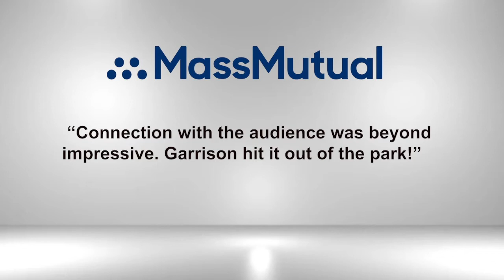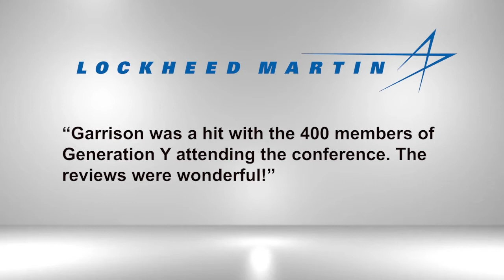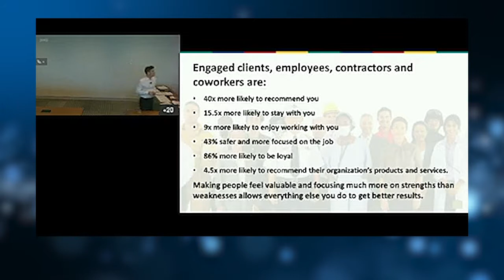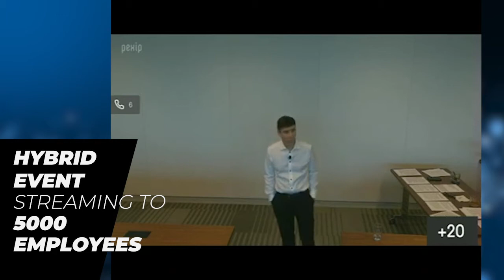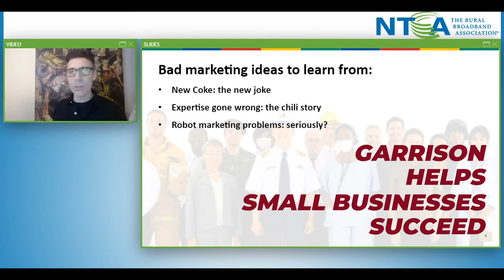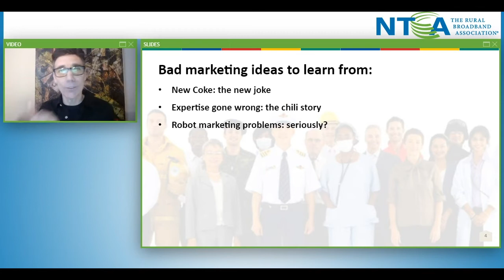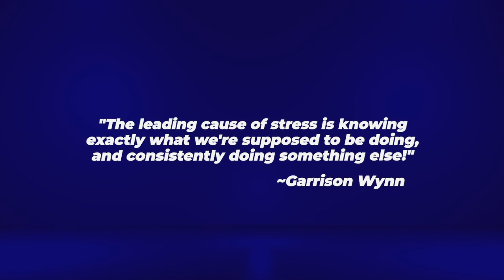Onsite and Virtual Speaking Footage | Keynote Speaker Garrison Wynn 2020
"Garrison was everything we asked for in a keynote speaker and more. Not only did he engage and energize the crowd; he got a standing ovation and connected with them on their level. He delivered a laughter-filled keynote address with a powerful message. I loved the way he spoke to every meaningful objective and brought new material that was relevant to the event. Fantastic! Couldn’t be happier." ~ AMERICAN EXPRESS

VIRTUAL PRESENTATION OPTIONS
As an experienced virtual presenter, Garrison can deliver any of his keynotes in multiple formats depending on your specific needs.

"Great speaker, great virtual presentation! We really like what Garrison said, and
appreciate how pertinent the subject was to what we are living every day." - ISPEN

If you could have a no-fluff, top-notch motivational keynote speaker, with high-energy original humor, AND industry-specific customized business content delivered in a single keynote, what value would that have for your organization? You CAN Have It ALL In ONE Speaker!

MOTIVATION - ORIGINAL HUMOR - CUSTOMIZED CONTENT

TOPICS INCLUDE
Leadership, Change, Generational Differences, Sales, Safety Communication, Employee Engagement

LEARN HOW INNOVATIVE INFLUENCERS:
Drive and embrace change.
Get buy-in and show value.
Attract and keep top talent.

GARRISON IS WELL KNOWN FOR:
Holding the audience's attention.
Getting big laughs that make a point.
Giving Relevant, proven takeaways.

EXPERIENCE: BIOGRAPHY
With talents that established him as a Fortune 500 leader and professional stand-up comedian, Garrison Wynn, CSP, fuses comic timing and research to deliver motivational business expertise. For 20 years, he has given keynote presentations to clients (such as American Express, Wells Fargo, Oracle and NASA) at corporate and association events. He is the author of the Amazon bestseller The Real Truth about Success, the Amazon #1 bestseller The Cowbell Principle, has been a weekly contributor to the Washington Post and featured in Forbes and Inc. Magazines. In his teens he debuted the world’s first video gaming system (Odyssey) with baseball legend Hank Aaron and as a young man spent 6 years touring comedy clubs with the top names in the business. He went on to become the youngest department head in a Fortune 500 company’s history where he researched and designed processes for 38 company locations nationwide and developed & marketed products still being sold in 30 countries.

All programs are customized to meet your organization's needs and goals.

Garrison Wynn Combines The Latest Research:
With His Own Experience, With (Literally) All Of The Fortune 500, And Makes It Funny And Industry Relevant.

Learn How Innovative Influencers: Drive and embrace change, Get buy-in and show value, Attract and keep top talent.

Garrison is Well Known For: Holding the audience's attention, Getting big laughs that make a point, Giving relevant, proven takeaways.